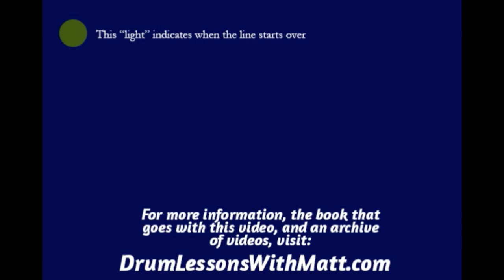Fill Practice Page 1, Line 7, 120video